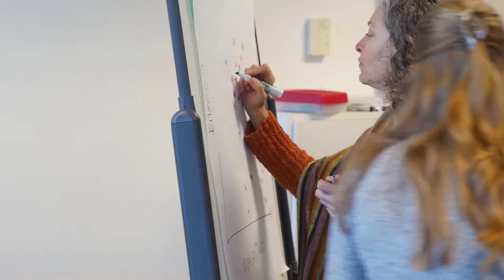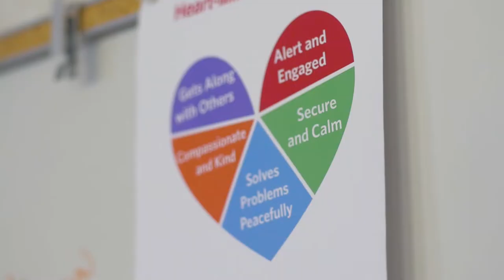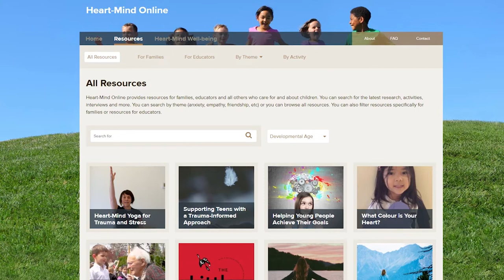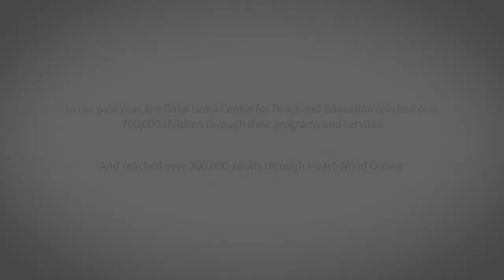The Dalai Lama Center: Educating the Heart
We invite you to listen to stories of how the Dalai Lama Center for Peace and Education educates the hearts of children, by informing, inspiring & engaging the communities around them.

Learn more about The Dalai Lama Center and how you can get involved

Director & Editor - Keaton Lawlor
Produced by The Dalai Lama Center